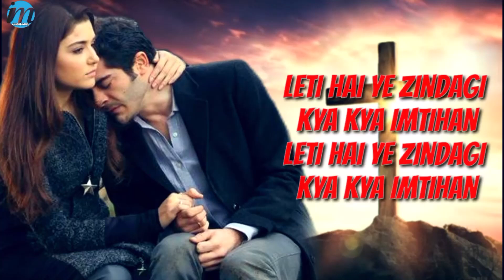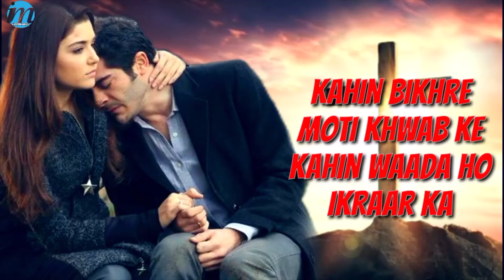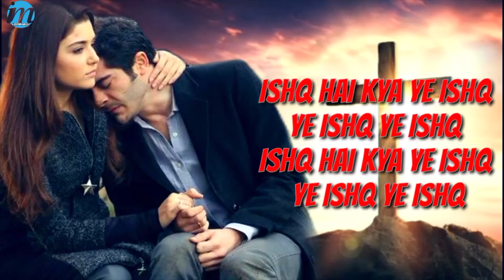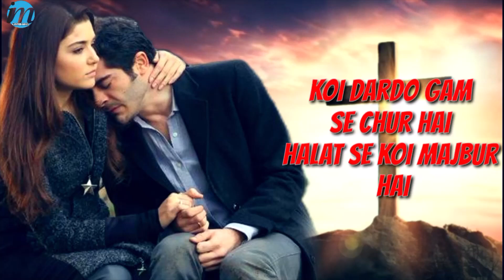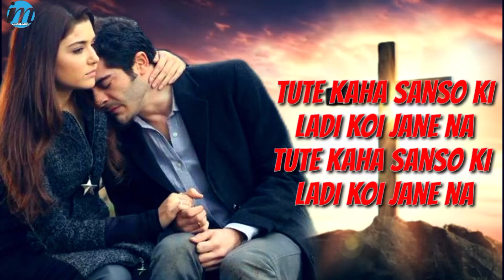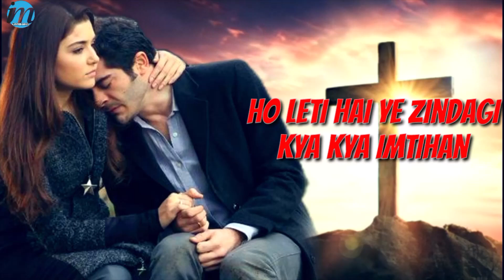Leti Hai Yeh Zindagi | Shukriya (2004) | Sonu Nigam | Hindi Film Song | Karaoke with Lyrics